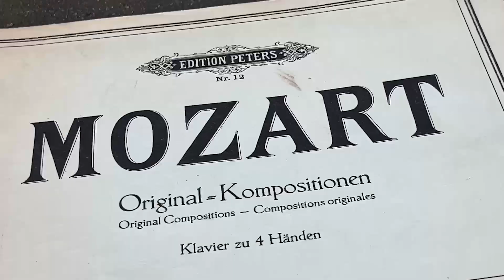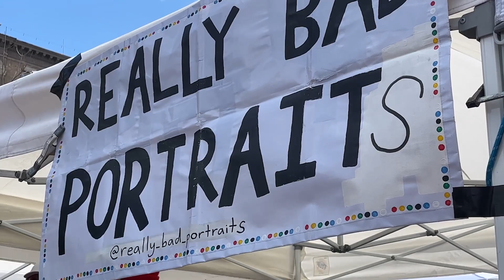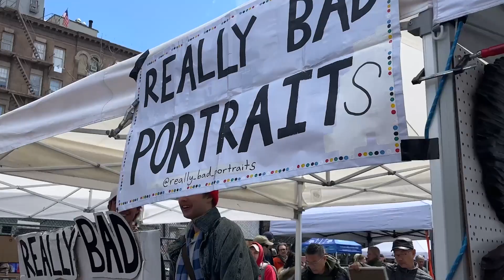The Upper West Side (Year 12, Week 604)